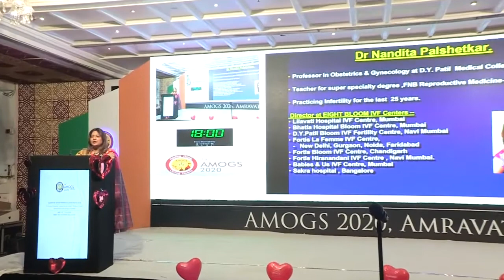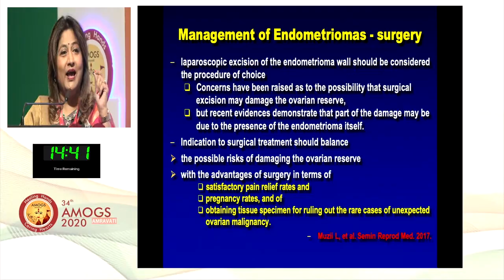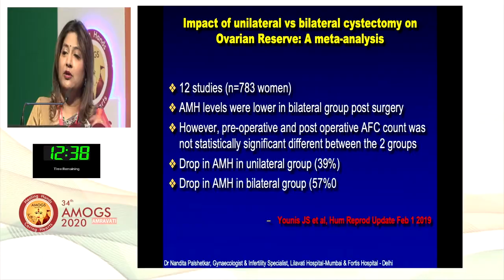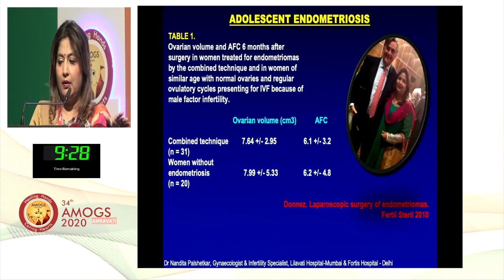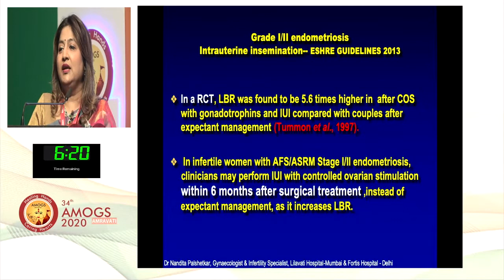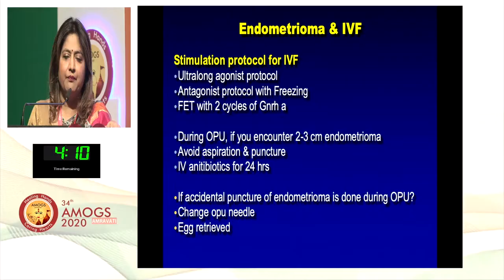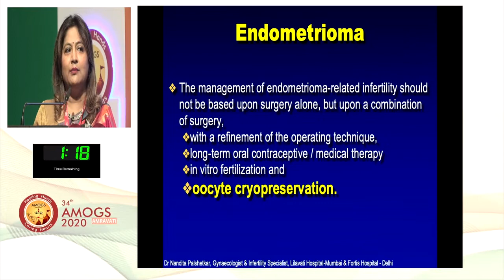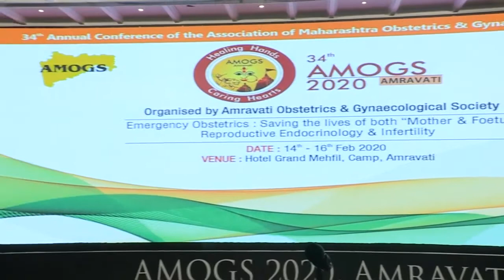AMOGS 2020 Dr Nandita Palshetkar (Topic:- Messy Disease. Poor outcome ENDOMETRIOSIS)